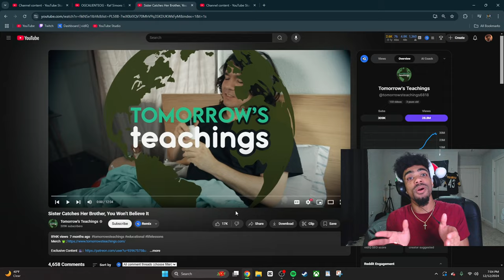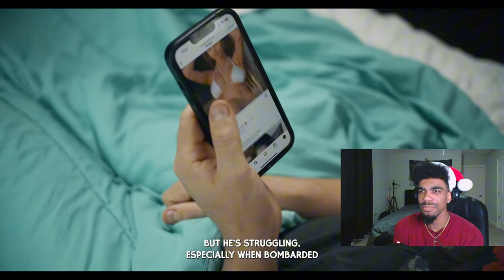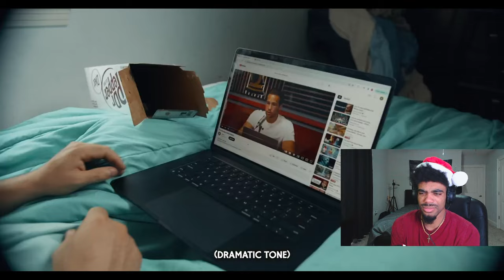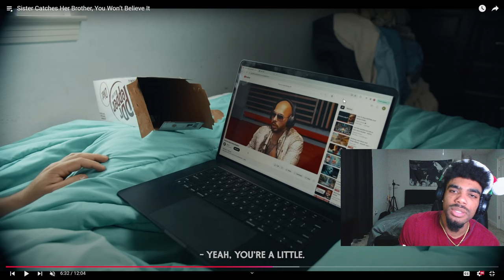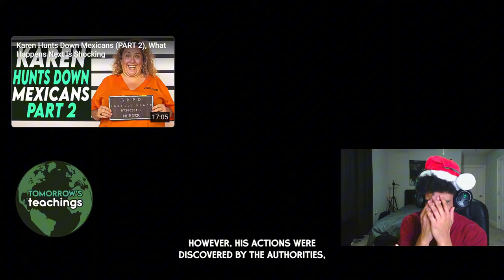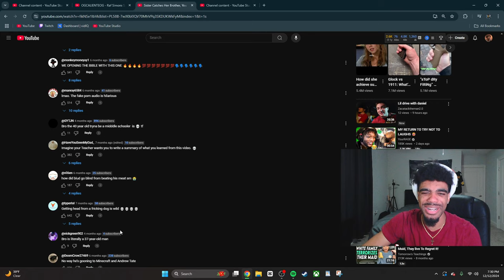BLIND MAN GETS CAUGHT BY SISTER… 😭😭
in this video, marlandkingg watches brother gets caught by sister, you won’t believe it by tomorrow’s teaching! in this episode, james is plagued by his haunting path of viewing inappropriate content online! he starts avenging his loss of addiction on his pets, food, and even his own SISTER… this video gets very insane. LMAO